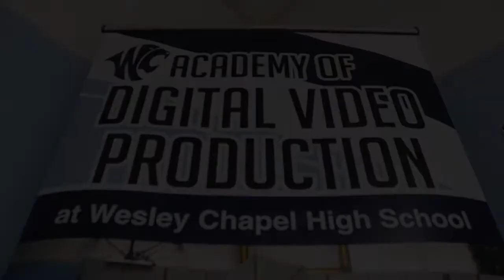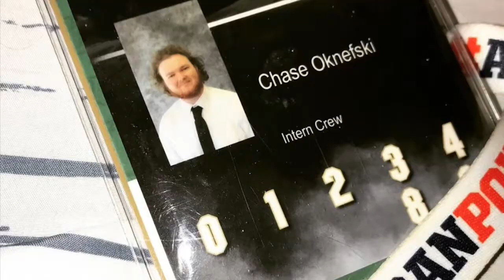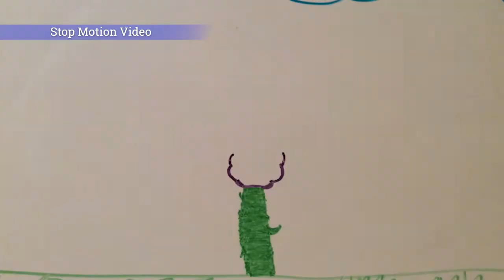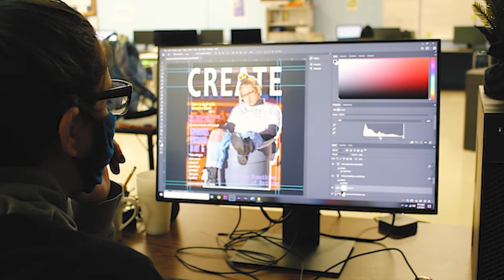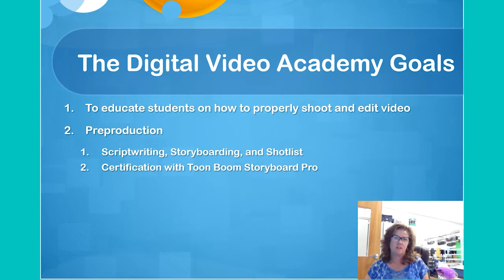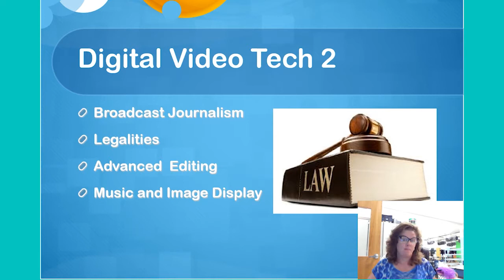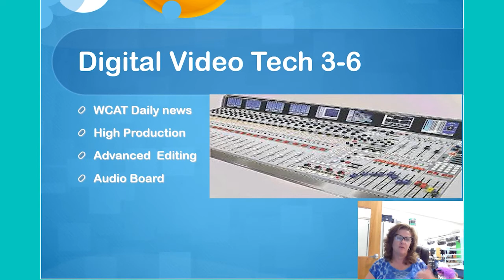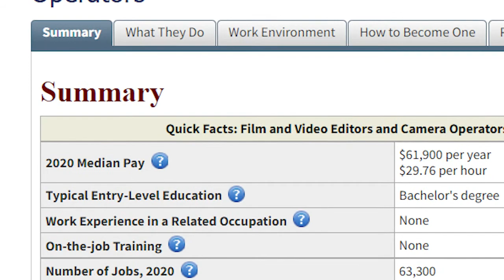WCHS DVTech Pasco Pathways Expo 2021